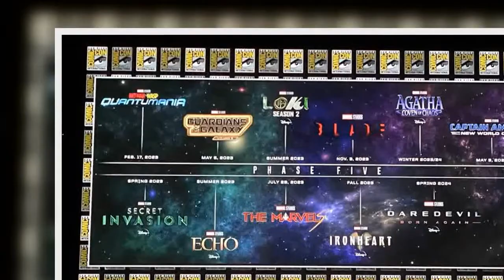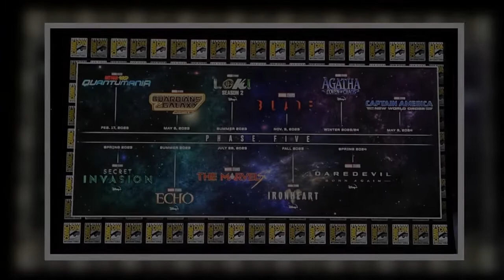Upcoming Marvel Cinematic Universe Films: The Multiverse Saga Listed, In Order, Through Phases 5 & 6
Marvel Studios flooded the zone at Comic-Con today, announcing titles, casting or release dates on more than a dozen new movies that will form the Multiverse Saga, some of which had only been rumored up until now.
To help sort it all out, here is a quick, no-nonsense list of the films Marvel Studios has coming out in the next three years for Phases 5 and 6 of the MCU — and beyond. Note that each title is clickable, linking to Deadline’s coverage on that project.
Phase 4 (remaining)
11/11/2